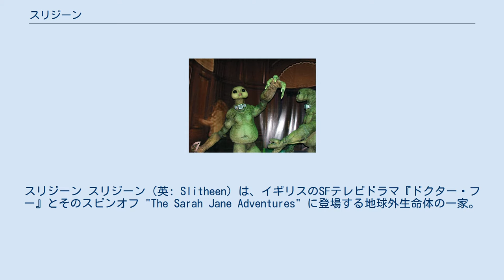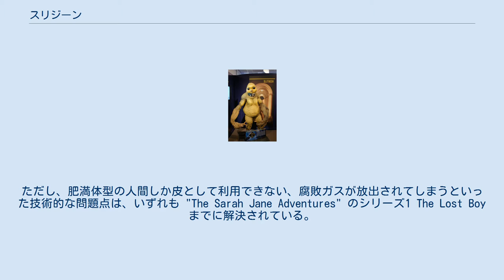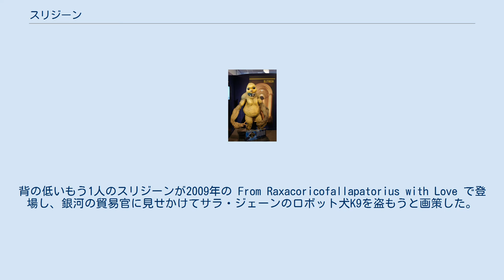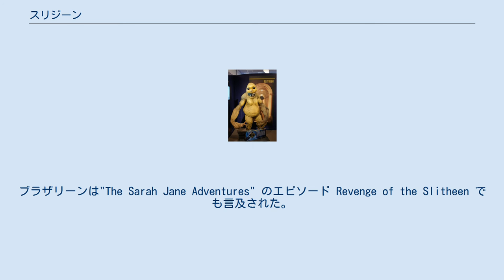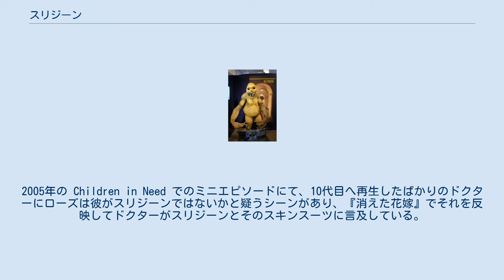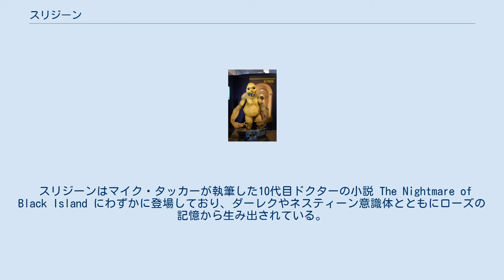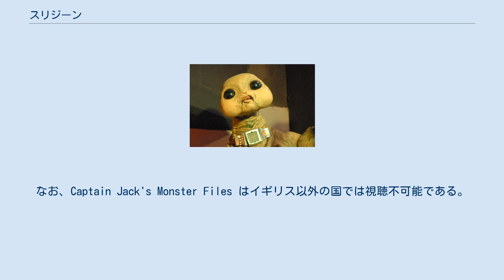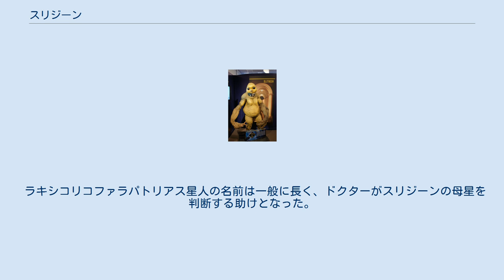スリジーン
ドクター・フーの異星人
スリジーン スリジーン（英: Slitheen）は、イギリスのSFテレビドラマ『ドクター・フー』とそのスピンオフ "The Sarah Jane Adventures" に登場する地球外生命体の一家。
スリジーンという名称はマフィアの苗字であり、種族の名はラキシコリコファラパトリアス星人。
ただし劇中でもスリジーン星人と誤って呼称されることがある。
 ラキシコリコファラパトリアス星の出身であり、肉体はカルシウムをベースに構築され、卵生である。
幼少期から殺しの技を習得させられており、ラキシコリコファラパトリアス星では上告の機会も与えられずに死刑宣告を受けている。
 『ドクター・フー』のシリーズ1『UFOロンドンに墜落』で初登場を果たした。
 成人は身長2メートル40センチに達する。
目に白目の領域は見えず、瞬膜に似た保護機構が存在する。
発達した嗅覚を持ち、加齢臭などから獲物の年齢を推測する、瓶に密閉された液体の正体を探る、アドレナリンを嗅いで精神状態を推察するといった芸当をこなす。
女性のラキシコリコファラパトリアス星人は体内で毒を合成することができ、毒の息を吐く、指先から毒針を形成して飛ばすといった行動が可能。
表皮は通常緑色であるが、オレンジ色の体表を持つグループもいる。
 顔と圧縮装置 スリジーンはハンティングを好み、肥満傾向にある人間を殺害して皮を奪い、それを身に纏って人間に化けて行動する。
当然そのままの体格では人間の皮に入らないため、首に装着した圧縮装置で肉体を圧縮している。
無理矢理圧縮しているためカルシウムにダメージが入っており、その腐敗ガスが放屁として放出される。
ただし、肥満体型の人間しか皮として利用できない、腐敗ガスが放出されてしまうといった技術的な問題点は、いずれも "The Sarah Jane Adventures" のシリーズ1 The Lost Boy までに解決されている。
 スリジーンはスキンスーツを身に纏っている際に音を立てて放屁しており、これをガス交換と呼称している。
これは過食に起因するものである。
The Gift でサラ・ジェーン・スミスとギャングは、スリジーンの食料であるラキシコリコファラパトリアス星の土着植物ラックウィードを破壊した。
ラックウィードは腹部の糞を分解する効果があり、ミスター・スミスが屋根裏で音波を発して彼らを放屁させると、腹部が運動を開始して破裂しオレンジ色の臓物を撒き散らした。
これは放屁のし過ぎによる死であるとクライデは説明した。
これはラックウィードの持つ音波がミスター・スミスの作った音波に妨害されたためで、ミスター・スミスはその音を発するために全てのデバイスを接続していた。
 ラキシコリコファラパトリアス星人は酢酸に弱く、肉体が酢酸と爆発的に反応するため、酢などにアレルギー的な反応を示す。
ラキシコリコファラパトリアス星人の処刑法の1つに、熱して沸騰させた希酢酸の大釜に受刑者を落とすというものがある。
この処刑では酢酸により皮膚が溶解し、内臓が液に溶けてスープと化すのを生きたまま感じ、激痛を抱えて死を迎える。
『宇宙大戦争の危機』では、1体のスリジーンが感電した際、その影響が都市を越えて他のスリジーンにまで及んでいる。
 首相官邸を背景にしたスリジーン 『UFOロンドンに墜落』で初登場した際、スリジーン一家のパッサミーア・デイ派閥がイギリスに何度か来訪し、イギリス社会に侵入してコミュニティのリーダーや軍人、中堅政治家や政府公人に成り代わっていた。
目的は第三次世界大戦を起こして地球を核兵器で融けた金屑とし、宇宙船の資源として売りさばくことだった。
彼らビッグ・ベンに宇宙船を衝突させて事故を演出し、地球外生命体の専門家をロンドンに収集した。
 世界がパニックに陥る中、ジョクラッサ・フェル・フォッチ・パッサミーア・デイ・スリジーンはイギリスの首相として振る舞い、イギリス上空に地球外生命体の大量破壊兵器があると嘘をついて国際連合から核コードを解放させた。
スリジーンが核の発射コードを手にする前に9代目ドクターがハープーンをダウニング街10番地に直撃させ、脱出を果たした一人を除いてスリジーン一家を皆殺しにして計画を頓挫させた。
 MI5のマーガレット・ブレインの皮を被ったブロン・フェル・フォッチ・パッサミーア・デイ・スリジーンはミサイルの直撃を回避して生き延び、『悲しきスリジーン』に再登場した。
半年をかけて彼女はカーディフの市長に就任し、新設する原子力発電所をメルトダウンさせ...